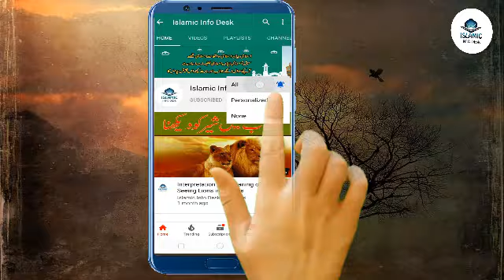Ghosts And Spirits Dream Meaning In Urdu|Khwab Mein Jin Bhoot Dekhna Tabeer|Islamic Interpretation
Ghosts And Spirits Dream Meaning In Urdu|Khwab Mein Jin Bhoot Dekhna Tabeer|Islamic Interpretation|islamic Info Desk

Wellcome to my channel islamic info desk

In this video we are going to deal Seeing ghosts and spirits in your dream symbolizes aspects of yourself that you fear. The ghost may symbolize some kind of painful or repressed memory that you might have had since childhood. If you dream that you are attempting to reach out to a ghost that then disappears, a dream interpretation might suggest that you are attempting to deal with some painful or stressful memory, but that you have not quite become completely at ease with it. Find out more dreams meanings and interpretations in our Islamic Info Desk Channel

Aj hum ap sy Khwab mein jin dekhna || khwab mein jinnat dekhna || khwab mein jin bhoot dekhne ki tabeer share kar rahe hain iski mukhtalif sortein hain aur unki mukhtalif tabeerein hain ap is video ko tawajjuh ky sath dekhein apko buhat ziyada faida aur maloomat hasil hun gi.So Please video ko poora dekhiye

Related queries and searches are as under

ghost in dream
ghost in dreams what does it mean
ghost in dream meaning in hindi
ghost in dreams what does it mean in tamil
ghost in dream in tamil
ghost in dress
ghost in dreadout 2
ghost house in dream world
ghost dream blouse
ghost dreadfully pious

1)This video has no negative impact on the original works (It would actually be positive for them)
2)This video is also for teaching purposes. dream interpretation khwabon ki tabeer